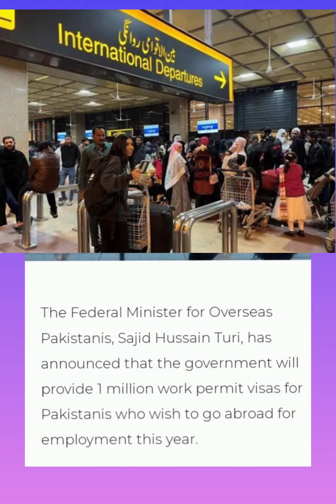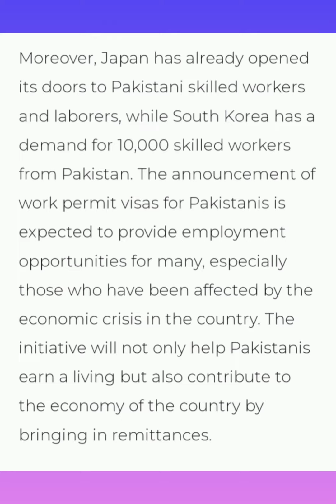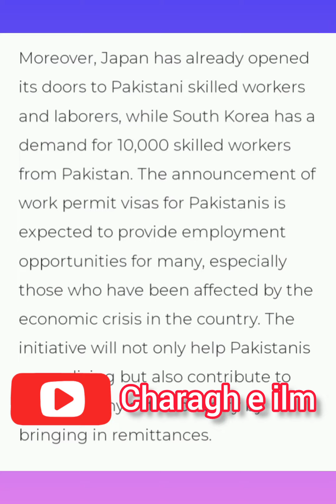Gulf and European Countries Job Opportunities | Jobs For Skilled Persons in Gulf and Europe